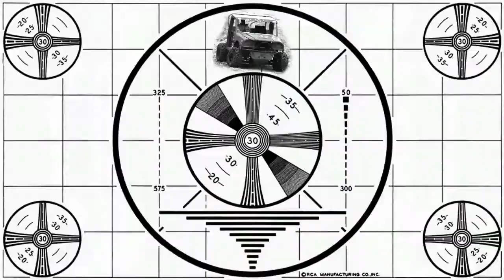RC Stockcar Racing, Group 1, Heat 1.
Group 1, Heat 1, RC Stockcar Race. Racing at Woodford Glen Speedway clubrooms.
1/10th touring cars with welded steel frames on them. Hard hitting action packed racing.